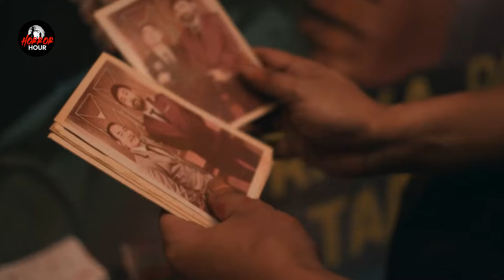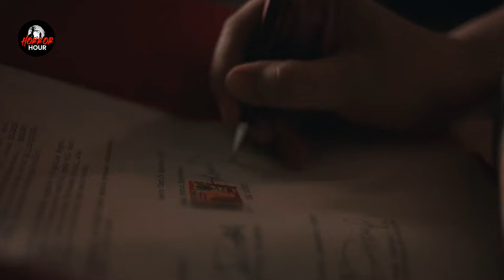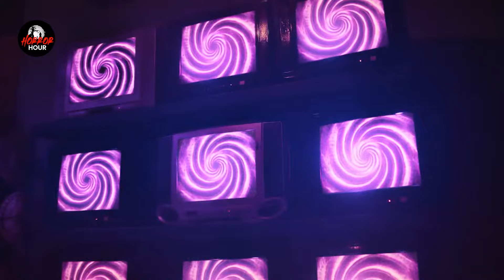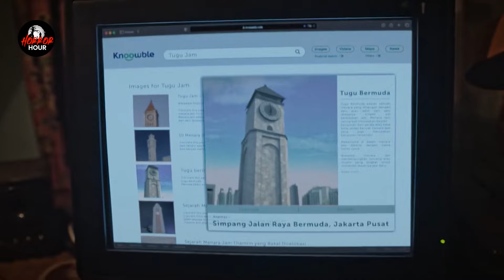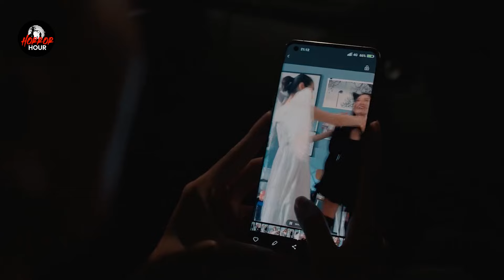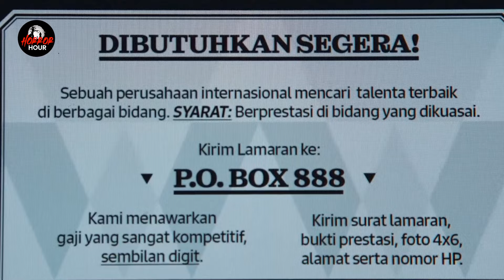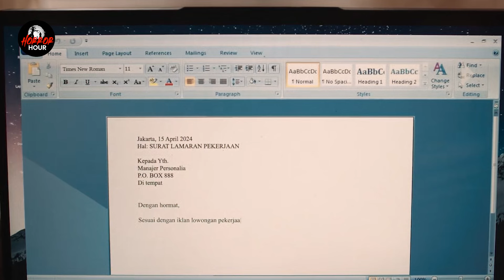NIGHTMARE & DAYDREAMS = PART 2 | Explained in Hindi | Horror Hour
Ordinary people encountering strange phenomenon's that may be keys to the answer about the origin of our world and the imminent threat we will soon face.

Join us as we delve into the depths of this captivating and terrifying story.

Credits - All credits goes its owners

Video acha lage to Comment karke apna support aur pyaar ❤️❤️❤️dikhaye Aur Horror Hour Channel ki horror ride ka memeber bannaey ke liye channel ko Like Share aur Subscribe kar lein.